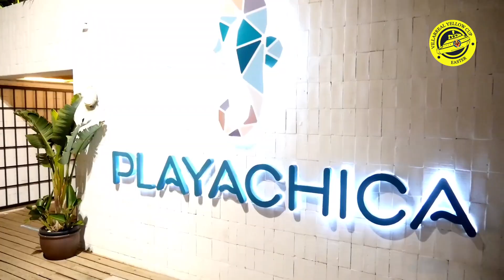Resumen Villarreal Yellow Cup Easter | 2022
¡VILLARREAL YELLOW CUP EASTER 2022!

¡Bienvenidos y bienvenidas! El torneo de futbol base más esperado por aficionados y apasionados de todo el mundo está de vuelta. El evento, organizado por el Villarreal Club de Fútbol y la empresa colaboradora Endeka Sports SL, presentan de manera oficial a todos los clubes que participarán del 14 al 17 de abril en la laureada Villarreal Yellow Cup Easter.

La presente edición, contará con las categorías prebenjamín, benjamín 1º año, benjamín 2º año, alevín 1º año, alevín 2º año y femenino sub12 en la modalidad de fútbol 7, mientras que en la modalidad de fútbol 11 las categorías serán las de infantil, cadete, juvenil y femenino sub16.

Ciento cincuenta y tres grandes equipos son los escogidos para disfrutar de este torneo único en Semana Santa de nuestro país, todos los clubes nacionales e internacionales estarán muy atentos de los jugadores y jugadoras que pasarán por Vila-real en los tres días de la espectacular competición. ¡Se esperan alrededor de 10.000 asistentes diarios en las sedes deportivas!

Más de 3.000 participantes entre jugadores, jugadoras y cuerpo técnico, y más de 7.000 acompañantes que animarán y palpitarán en la Ciudad Deportiva del Villarreal CF, en la Ciudad Deportiva Pamesa Cerámica, en el Centre Esportiu Municipal Vila-real, en las Instalaciones Deportivas de les Alqueries y en el interior del Estadio de la Cerámica en la gran fiesta del torneo.

¡La YellowCupEaster22 va a tener tantos partidos como días tiene el año!

Además de lo estrictamente deportivo, el torneo internacional de fútbol base se complementará con actividades como el glamuroso cóctel de bienvenida para todos los familiares y acompañantes, la cena de líderes preparada para los entrenadores / coordinadores de los clubs participantes y la gran fiesta del torneo con la entrega de medallas.